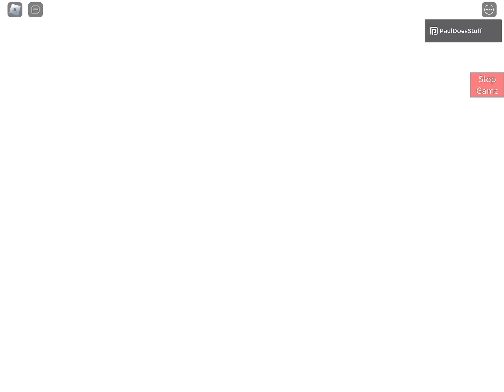Piggy build mode tricks for doors maps: heartbeat minigame for door 50